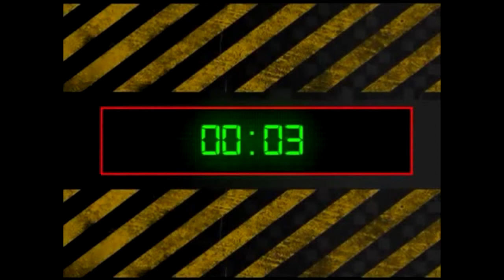Super Uccisione Tomahawk ! MINkAZzooO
Wella a tutti raga ! ;)  Come noterete questo non è un Commentary , bensì una clip che il nostro amico del psn GILLO_99 ci ha chiesto di caricare sul canale ..  Chi ha video simili a questo , può tranquillamente contattarci e noi provvederemo a caricarli sul nostro canale MINkAZzooO !! :)